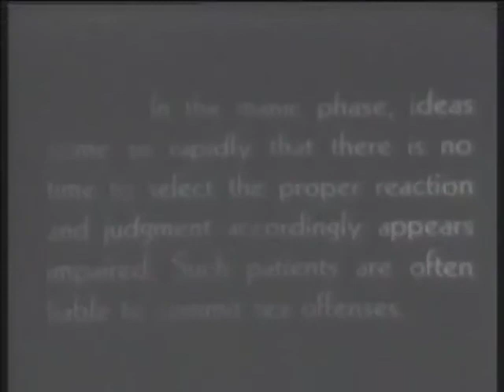Squaric - Stabilization The Gjor (sub-d41)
Squaric - Stabilization The Gjor - Tournefortia
Released on Subsist (sub-d41) 29 June 2015.

Notes:
Ltd. editon +++ 50 copies, Compact Disc (CD)
Includes unlimited streaming of Tournefortia (sub-d41) via the free Bandcamp app, plus high-quality download in MP3, FLAC and more.
shipping out on or around 29 June 2015, edition of 50